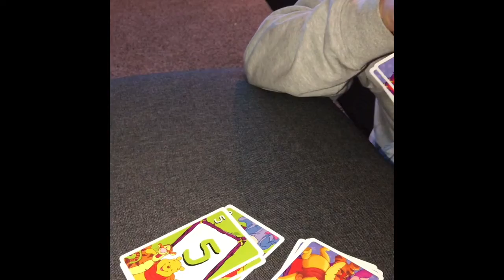VLOGCEMBER day 4